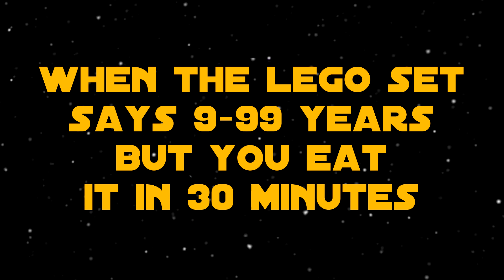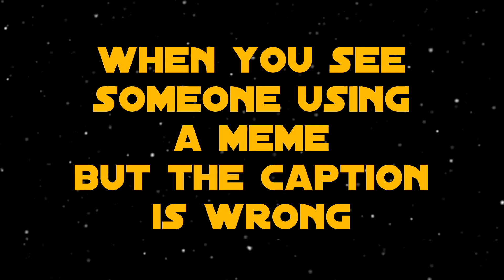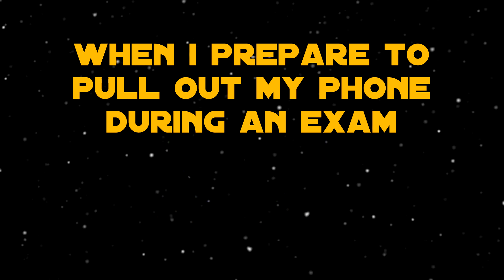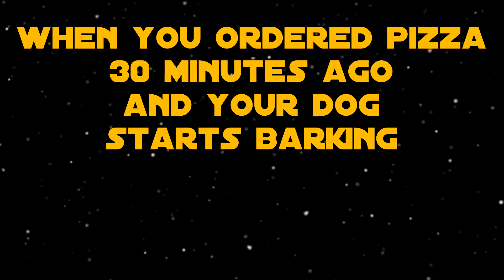PREQUEL MEMES Overload | Yoda's Favorite Prequel Memes #5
Almost 4 minutes of bad memes and many "mhmm"s!